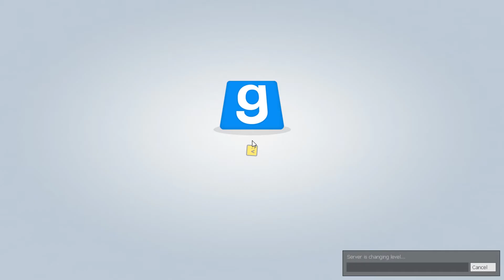WHY CANT HE JUMP (Gmod deathrun)